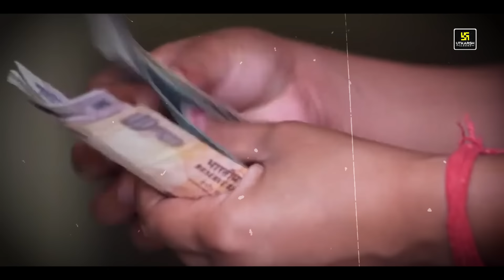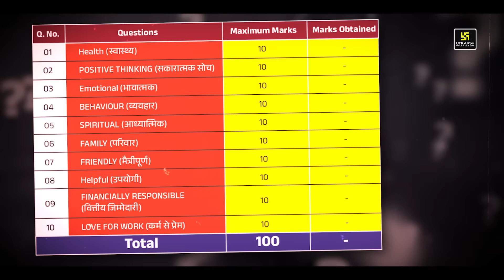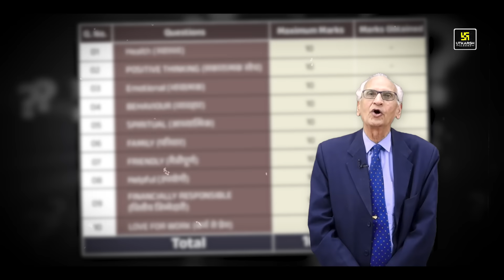परखें अपने आपको Analyze Yourself , Self Test | Motivational Video By Dr. Ramesh Arora Sir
इस वीडियो में Dr. Ramesh Arora Sir आप सभी विद्यार्थियों को आत्मविश्लेषण और स्वयं का मूल्यांकन करने के महत्व के बारे में बता रहे हैं। इसे अवश्य देखें और अपने विकास की दिशा में एक कदम और आगे बढ़ें।

self analysis,self analysis test,self analysis kaise kare,self analysis motivational video,what are benefits of self analysis ,how to analyze yourself,analyze yourself,self analysis